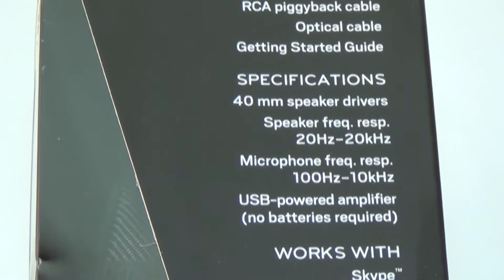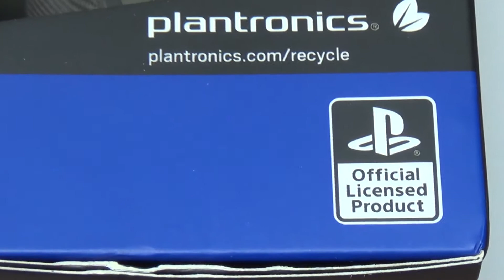Plantornics RIG PS4 review y unboxing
Review, unboxing y prueba de grabación del headset Plantronics RIG PS4. Un headset que incluye un amplificador para que lo uses con tu consola PlayStation y tu móvil simultáneamente, ofreciendo además una calidad de audio y de micrófono excepcional.

Subscríbete al canal y entra en GameIt.es para estar al día de todas las novedades sobre videojuegos, cine y tecnología.